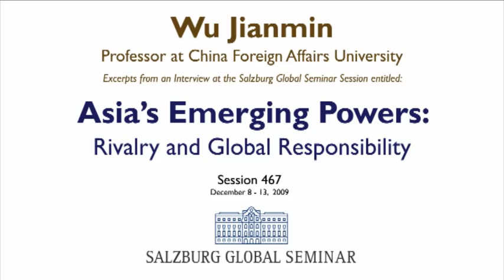Interview with Wu Jianmin - China - U.S. Relations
Ambassador Wu Jianmin, Member of the Foreign Policy Advisory Group at the Chinese Foreign Ministry and faculty of SGS session on Emerging Asian Powers: Excerpts from an interview with Haris Aziz, senior copy editor at CNBC Pakistan and a Knight Fellow of the session.